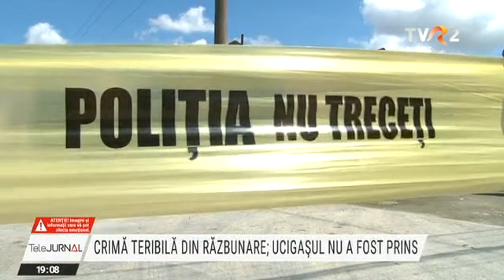Crimă teribilă în comuna constănțeană Corbu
Crimă îngrozitoare în comuna constănțeană Corbu. Un individ cu cagulă pe față a intrat peste o familie în casă și a acționat sadic și violent. L-a ucis pe tată şi a violat-o pe fiica cea mare. Pe mamă şi pe alţi doi fraţi i-a legat în baie. Atenție, toate informaţiile despre atac conţin detalii care vă pot afecta emoţional!